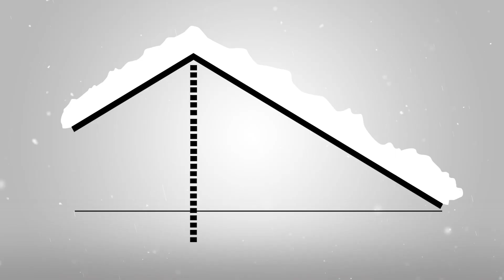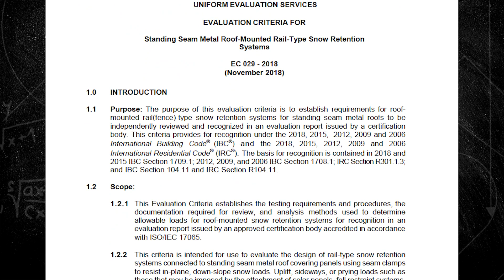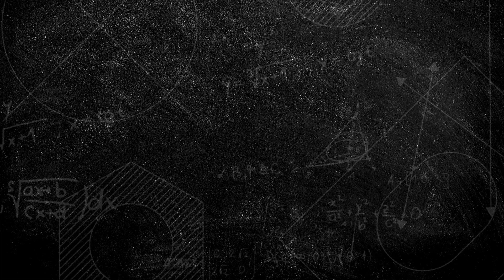A New Era in Snow Retention Standards!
Join us as we delve into the snow safety revolution that is the recent certification from the International Association of Plumbing and Mechanical Officials (IAPMO). This Evaluation Report certifies S-5!'s snow retention systems' compliance with Evaluation Criteria 029-2018, marking a crucial step toward standardized safety and reliability.  With the industry lacking regulation in the past, this development ensures that applications are appropriately engineered for specific design loads.

Witness how this new standard will set the bar for the importance of tested and certified snow retention systems and how S-5! is paving the way for a new era of standardized safety and reliability. Join us in celebrating this monumental step forward in the snow guard industry!